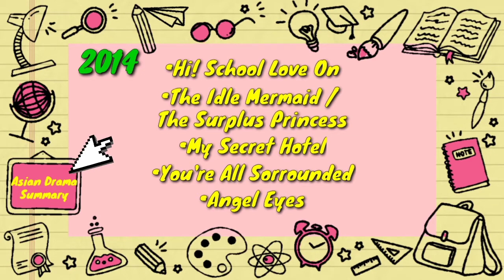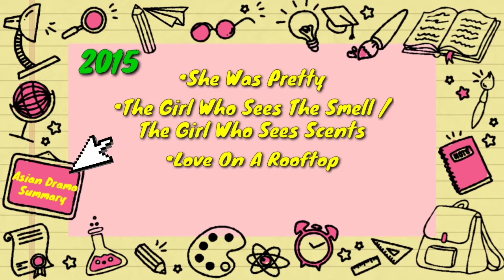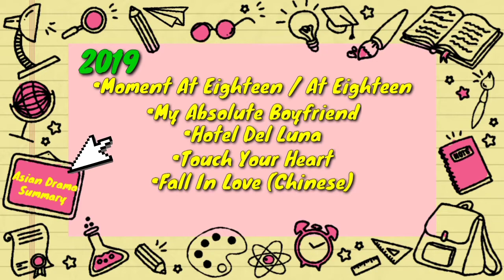My Favorite Asian Drama Ep.6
Its another episode of my Asian Drama again!
👉🏻Watch this, until the end 😘
감사함니다 친그야~🤭😘